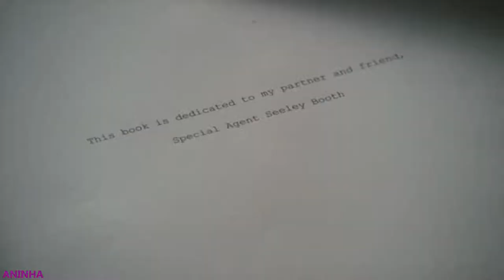Brennan & Booth - A Thousand Years (Bones)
A few months ago I started watching Bones and fell in love with Brennan and Booth. So much so that it's my favorite couple out of all the series I've watched. So I decided to make this video and I hope you like it :)